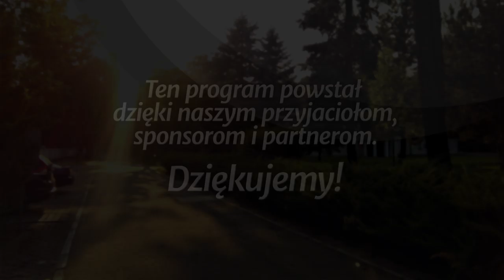Dzień wolności - Ci najmniejsi... (190720-3-#434)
Studium biblijne (sezon 34) z 20 lipca 2019 r., pt. „Dzień wolności”. Na podstawie kwartalnika „Lekcje Biblijne 3/2019”: Jonathan Duffy, „Ci najmniejsi... Pomaganie potrzebującym”. Tytuł oryginału: Adult Sabbath School Bible Study Guide 3/2019: „The Least of These: Ministering to Those in Need”.

STUDIUM BIEŻĄCEGO TYGODNIA: Wj 16,16-18; 20,8-11; Pwt 5,12-15; Mt 12,9-13; Kpł 25,1-7.

TEKST PRZEWODNI: „Ponadto rzekł im: Sabat jest ustanowiony dla człowieka, a nie człowiek dla sabatu” (Mk 2,27).

W STUDIUM UDZIAŁ BIORĄ: Tytus Gudzowski (prowadzący), Dawid Kuncewicz, Norbert Solski, Zenon Korosteński.

Tego studium możesz również posłuchać jako podcast (również w iTunes, Spotify i Tune-in)